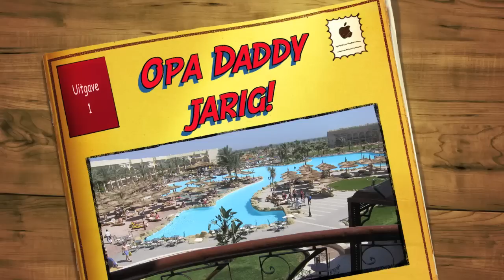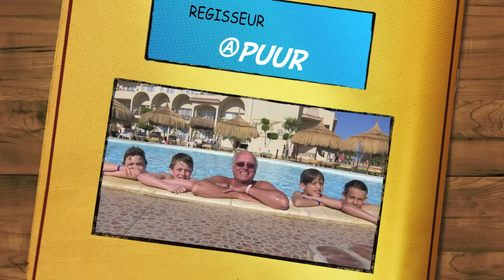Opa jarig!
verjaardag Eddie Mantel